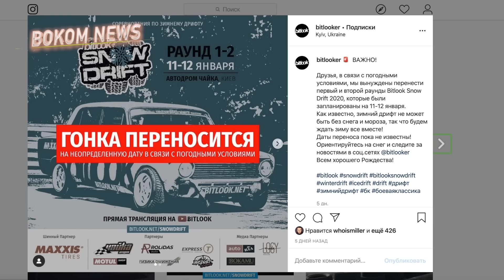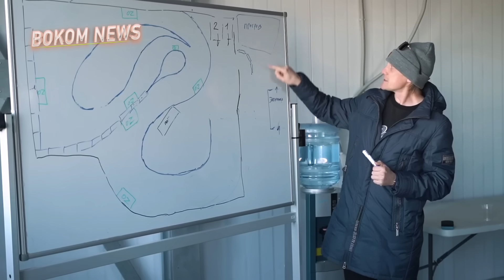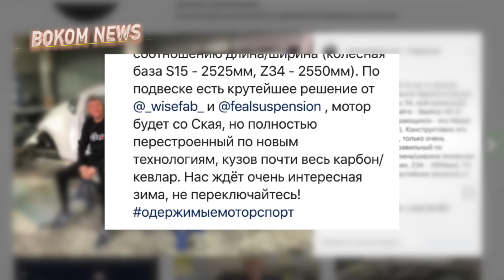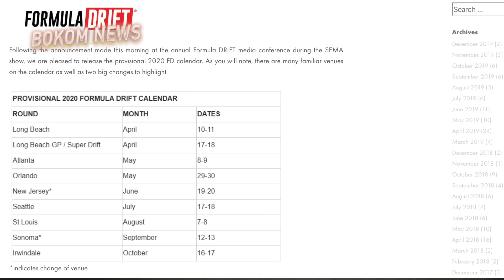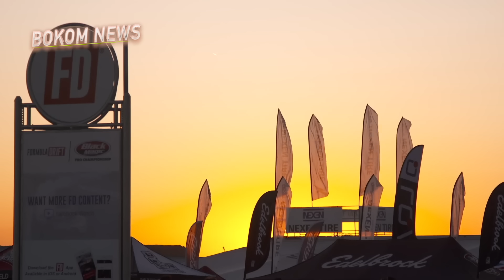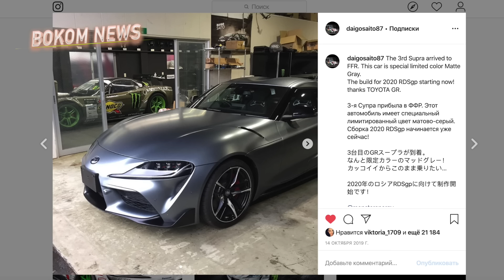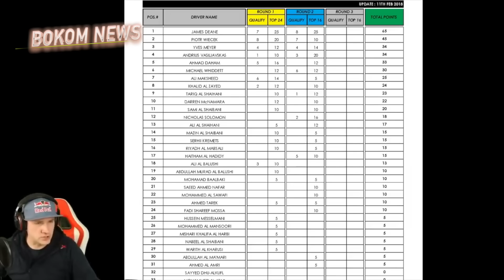Новый корч Цареградцева, проблемы RDS GP 2020 и жаркий летний дрифт уже в январе!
Привет, это Гриня и первый выпуск BokomNEWS в новом 2020-м году. Сегодня в выпуске: новый корч Цареградцева, проблемы RDS GP 2020 и жаркий летний дрифт уже в январе! Поехали!